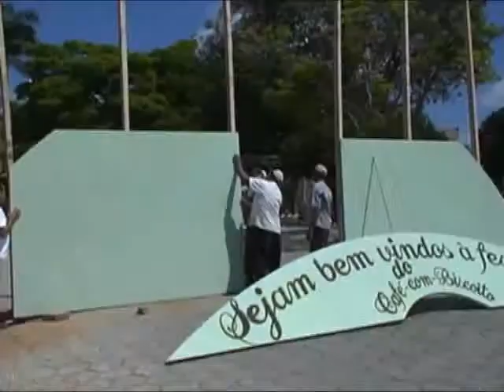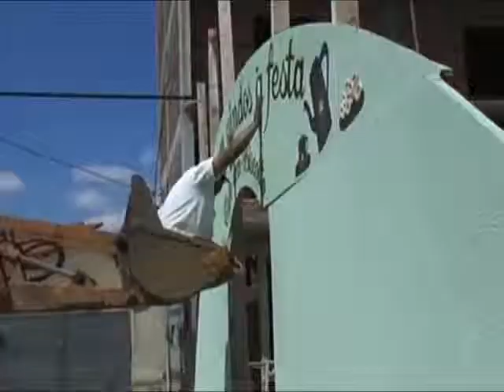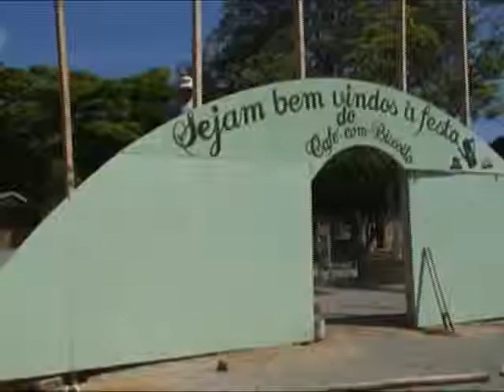cafe com Biscoito Antiga